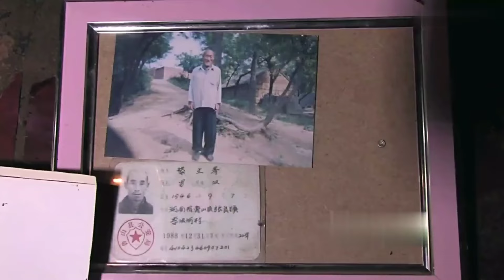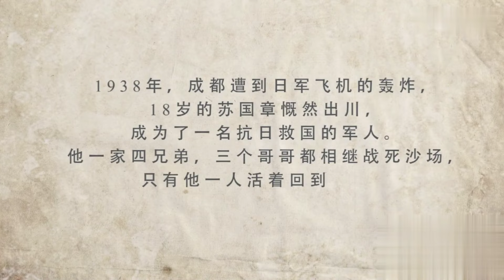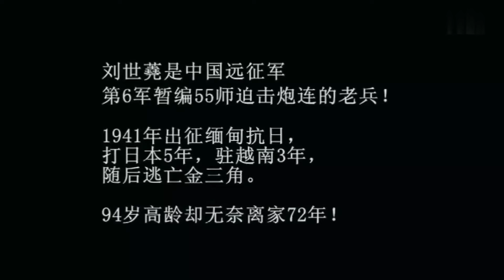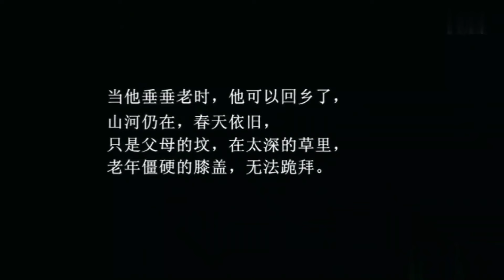抗戰老兵不同的人生境遇，希望英雄今後不再流淚！